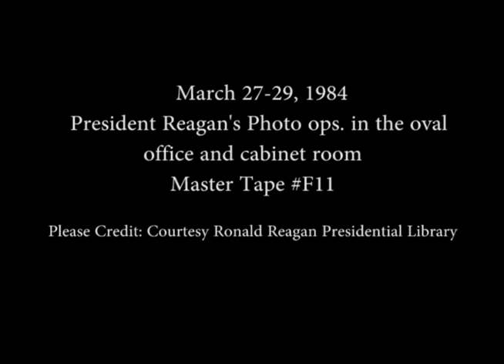President Reagan's Photo Opportunities on March 27-29, 1984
Full Title: President Reagan's Photo Opportunities on March 27-29, 1984, Signing of H. J. Resolution 454 in Oval Office on March 27, 1984,  President Reagan Meeting Harry Shlaudeman Envoy to Central America in Oval Office on March 28, 1984, President Reagan Meeting Ambassador Thomas Pickering in Oval Office, President Reagan Meeting Historically Black Colleges, University's. Cabinet Room, President Reagan Meeting Congressman Andy Ireland in Oval Office on March 29, 1984

Transcript: N/A

Production Date: 3/27-29/1984

Access Restriction(s):Unrestricted
Use Restriction(s):Unrestricted